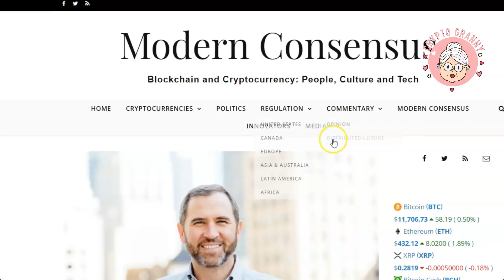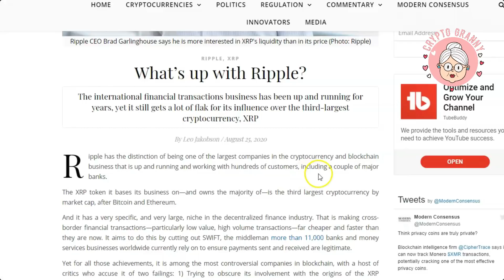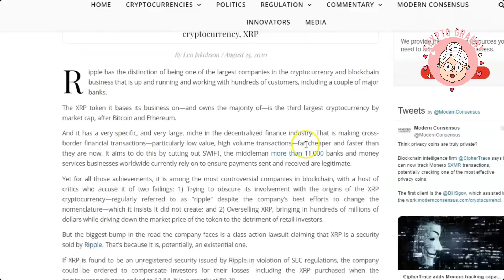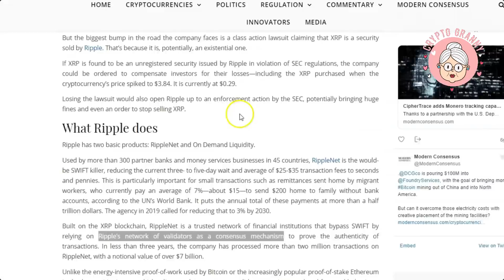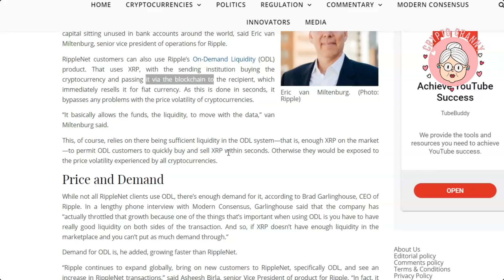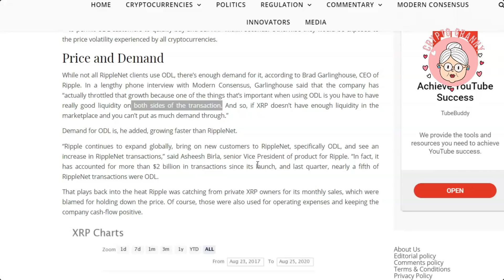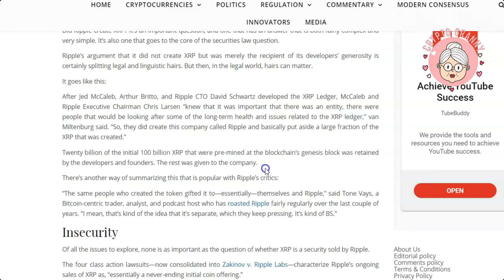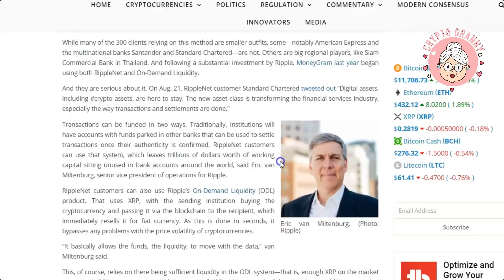Brad Garlinghouse talks about XRP liquidity - What did he mean ?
Wirex and Fintech Times "Rising Women In Crypto - Power List 2020" WINNER. Wirex and Fintech Times "Rising Women In Crypto - Power List 2020" Nominee, "Crypto Granny" Susie Crew. Today I talk about this article.
There seems to be some confusion about what Brad Garlinghouse said about XRP's liqudity.
This article is written in a very negative FUDD tone. nSo typical of FUDD news in relation to Ripple and XRP.
XRP is the most liquid coin out there - the liquidity issue is in direct response to very large wholesale deals and a Price maker panel everywhere.
Again the article has been taken out of context.

Earn weekly $$ interest on your Crypto with the Celsius Wallet whilst waiting for the bull markets to come.

Donations thank you very much, it really is appreciated and helps Crypto Granny supplement her pension. 💵 💴 💶 💷

rLW9gnQo7BQhU6igk5keqYnH3TVrCxGRzm

Education and VIP Membership 🎓 This gives you access to educational materials, research reports and out exclusive VIP community channels.

The Official Crypto Granny YouTube Channel CryptoGranny 👵🏻

Esoteric Trading Solutions Pty Limited [ABN: 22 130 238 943] was set up in 2008. Founded by Susie Crew who has had over 30 years in Financial markets.

Random Tags (Please Ignore):  xrp,cryptocurrency,crypto,altcoins,bitcoin,ripple,blockchain,digital currency,finance,crypto exchanges,currency reset,binance,coinbase,crypto education,crypto granny,susie crew,xrp news,xrp predictions,xrp price,on-demand liquidity,brad garlinghouse xrp,digital asset news,xrp ripple news today,cryptocurrency market capitalization,altcoin daily,crypto news 2020,crypto news ethereum,digital dollar vs bitcoin,xrp ripple latest news today,crypto news xrp